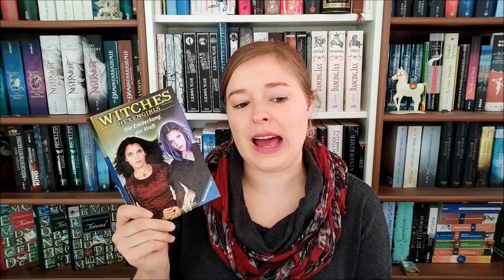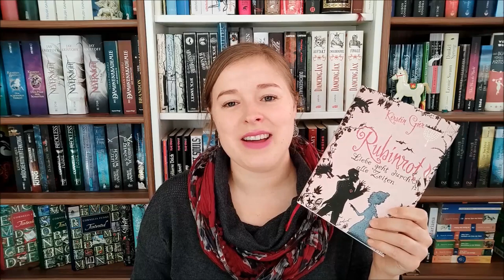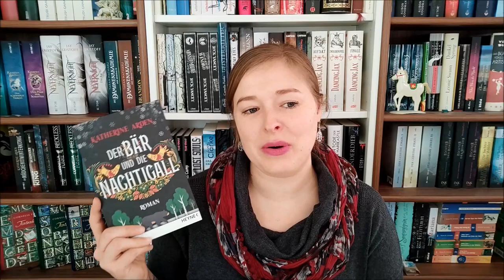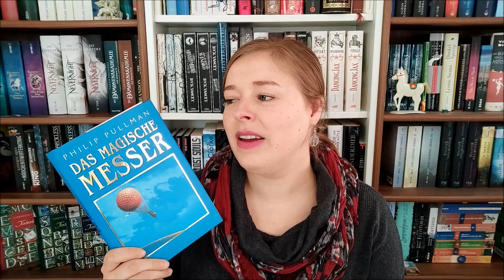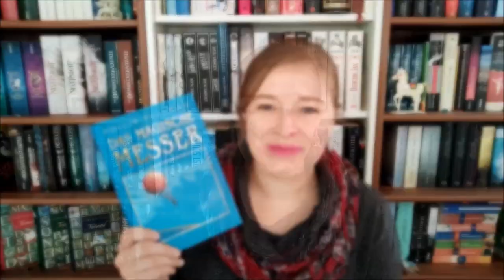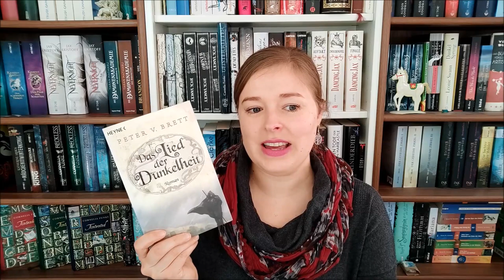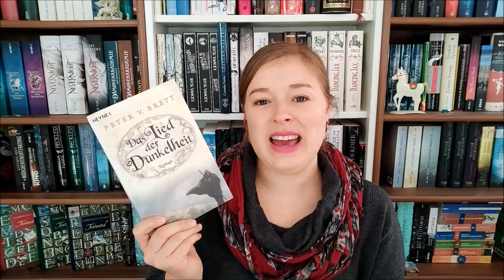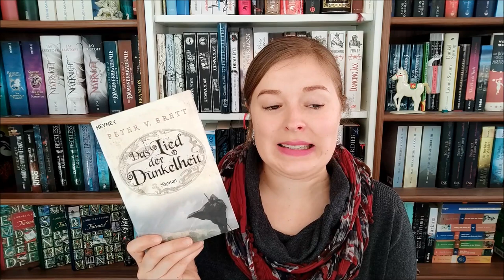Inside - Fantasy - Book - TAG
Lieben Dank an Franzi fürs Nominieren!

Die Aufgaben:

1. Facettenreichtum.
In welchem Sub-Genre der Fantasy fühlst du dich am wohlsten? Zeige dein Lieblingsbuch in diesem Genre.

2. Vergissmeinnicht.
Mit welchem Buch begann deine Fantasyliebe?

3. Abenteuerland.
Welche Fantasywelt würdest du gern bereisen?

4. Magische Wegbegleiter.
Welches Wesen/welchen Weggefährten würdest du dir an deiner Seite wünschen?

5. Mystische Artefakte.
Welches magische Hilfsmittel möchtest du gern mal ausprobieren und warum?

6.Zauberkräfte.
Nenne eine außergewöhnliche/magische Fähigkeit, die du gern selbst beherrschen wollen würdest.

7.Kaffeekränzchen.
Mit welchen Charakteren würdest du gern mal einen Kaffee (oder Tee) trinken?

8. Vorauseilender Ruf.
Mit welchem Charakter möchtest du dich lieber nicht anlegen?

9. Blockbuster.
Dieses Buch würde sich gut als Film oder als Serie eignen.

10. Geheimtipp.
Dieses Buch solltest du dir nicht entgehen lassen.

11. Vorfreude.
Auf welche Fantasy-Neuerscheinung freust du dich dieses Jahr am meisten?

Genannte Bücher:

Die Märchen von den Gebrüdern Grimm

"Witches - Hexengirls" von H.B. Gilmour & Randi Reisfeld

"Die 13 1/2 Leben des Käpt'n Blaubär" von Walter Moers

"Eragon" von Christopher Paolini

"Rubinrot" von Kerstin Gier

"Der Bär und die Nachtigall" von Katherine Arden

"Das magische Messer" von Philipp Pullman

"Alice im Wunderland" von Luis Caroll

"Die Känguru Chroniken" von Marc-Uwe Kling

"Nevernight" von Jay Kristoff

"Der siebte Schwan" von Lilach Mer

"Das Lied der Dunkelheit" von Peter V. Brett

"OZ" von Jonathan Green (Fantasy-Spielbuch)

Ich tagge:

@Kali's Books
@Carina Zacharias - Bücherwelten